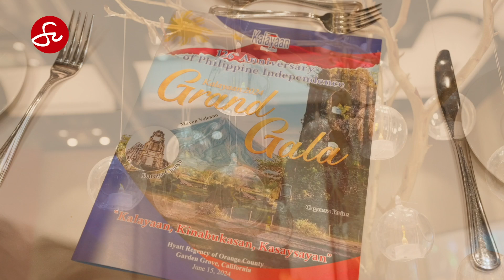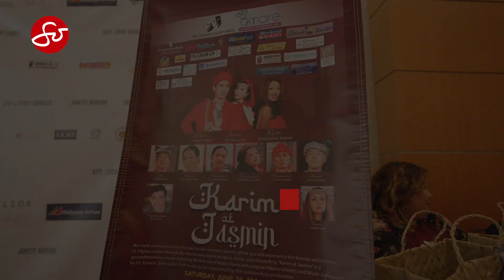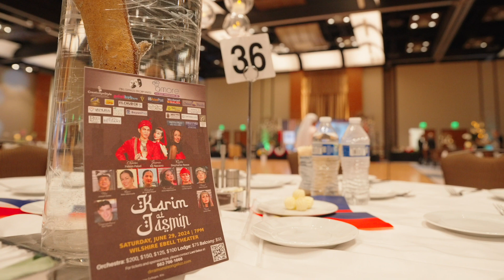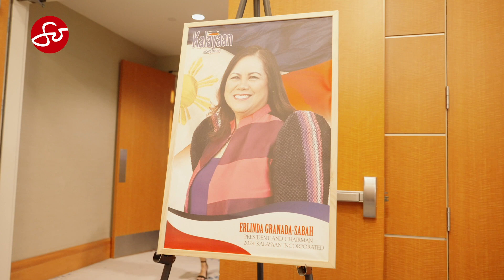Kalayaan Incorporated's Philippine Independence Day Gala | So On the Go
We talk with attendees at Kalayaan Incorporated's Annual Philippine Independence Day Gala about the significance of the day and its 126th anniversary celebration. Noteable attendees like former Cerritos, CA Mayor Mark Pulido, CA State Assembly Candidate Jessica Caloza, 2024's Binibini ng Kalayaan Jannah France Orbita, Dr. Leo Abelita, Alma and Felson Palad from Karim at Jasmine, Consul Maynard Maleon, Techie Emperador, Lydia Solis, Manny Legaspi, Corazon Lomeli, Erlinda Granada-Sabah discuss the importance of unity, cultural heritage, and the sacrifices made by their forefathers.

The event also highlights the importance of community involvement, voting, and supporting Filipino values. The video showcases various aspects of the celebration, including the Kalayaan Gala, Karim at Jasmine - the Filipino Opera, and the Jose Rizal monument project.

It emphasizes the importance of preserving and promoting Filipino culture and history for future generations. The video also highlights the personal experiences and connections of the individuals involved in the celebration.